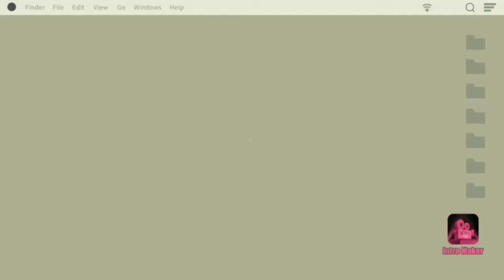DUNIYAR_JAALE_PADI_NAI_RO_II_COVER_DANCE_II_Koraputia_Christian_Song_2020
duniyar jaale padi nai ro koraputia christian song.we have danced duet new koraputia christian song duniyar jaale padi nai ro.